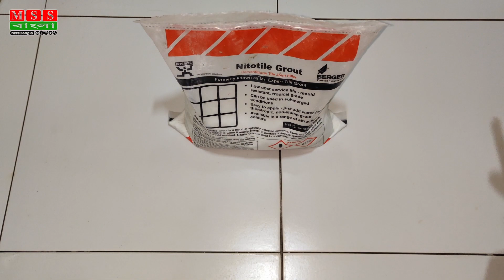সঠিক নিয়মে টাইলস জয়েন্টে পুটিং কি ভাবে করতে হয় | বাথরুমে কালো দাগ হয়ে গেলে কি করতে হয় Tiles Grouting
বাথরুমের ফ্লোরে কালো দাগ বা জয়েন্টে পটিং উঠে গেলে কি করতে হয় বা কি ক্ষতি হয়
bathroom floor tiles joint grouting